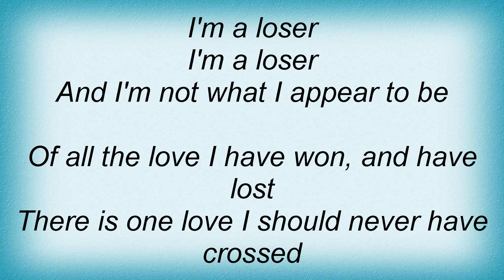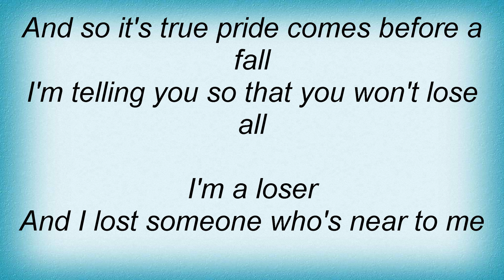Beatles - I'm A Loser Lyrics